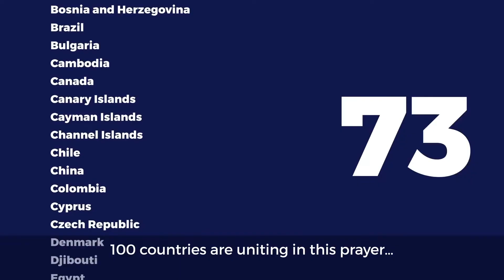SfMC TKC 2020 Day 8 - Flower Prayers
Welcome to day 8 of our Thy Kingdom Come Pray for Five Prayer series. Today we learn to pray for our 5 using a Paper flower and some water. Lets Pray together.